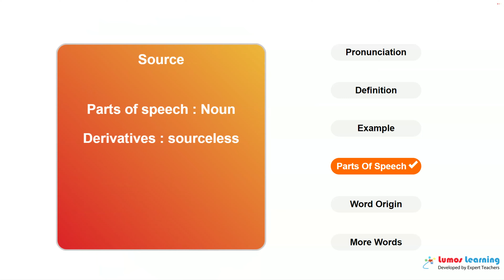SOURCE - Definition, pronunciation, grammar, meaning - Practice grade 10 vocabulary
SOURCE - pronunciation and meaning. This video helps you learn the word SOURCE. It includes pronunciation, spelling, sample sentences, definition and parts of speech. This word is suitable for students in grade 10. There are several grade 10 reading passages such as Siddhartha, that use the word SOURCE. You can learn additional grade 10 words and answer interactive quizzes by visiting